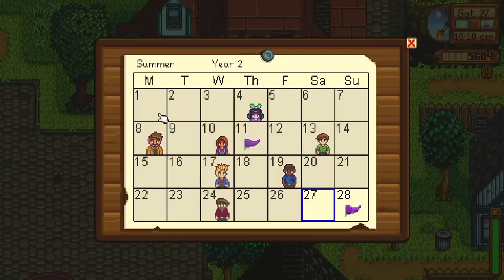Stardew Valley Series, Episode 79: STARDEW SUMMER IS ENDING FINALLY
We get one last harvest out of (almost) everything before the end of the season, as I try to prepare for the next one. With the end of the season event just before midnight, we get to watch the Moonlight Jellyfish pass by the town, on their annual voyage south for winter.